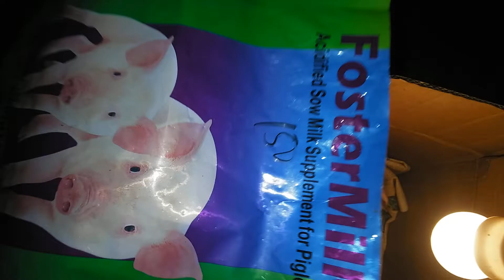HOG VLOG #7 - Feeding the Remaining 5 Piglets (Ginamit at Pinainom na Gatas - FOSTERMILK®)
I recommend this milk supplement for piglets especially those with mother that lacks milk.

FOSTERMILK® Acidified Sow Milk Supplement for Piglets